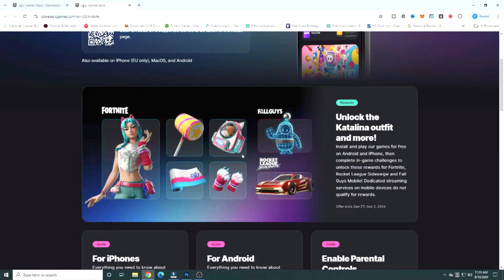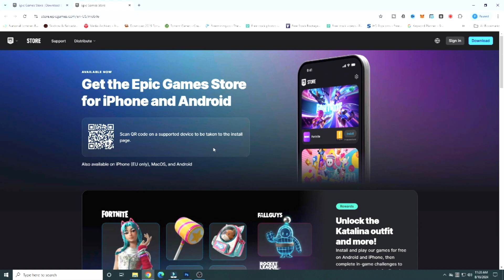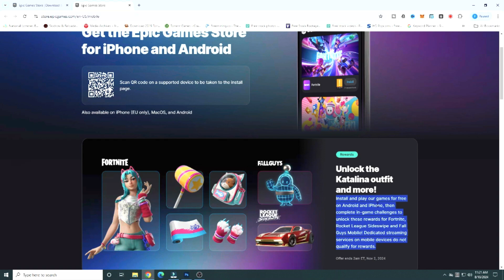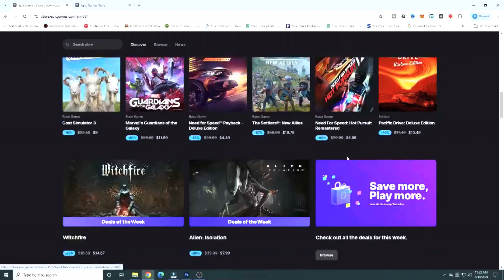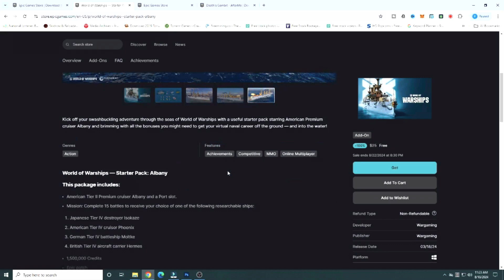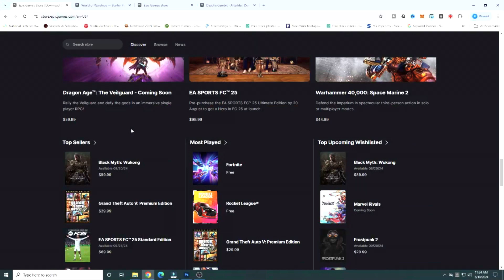ඔන්න Epic Store එක දැන් ඔයාගේ Phone එකටත් (සුපිරි Games ටිකකුත් තියෙනවා)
🎮 Welcome to Chaliya Gaming! 🎮

Your ultimate destination for both old-school classics and modern PC gaming action! 🕹️ From retro gems that bring back nostalgia to the latest and greatest in the gaming world, we've got it all. 🚀
Join the fun as we dive into gameplay, tips, and epic moments from a variety of PC games – no matter if it’s a pixelated blast from the past or a cutting-edge adventure! 🔥
Let’s relive the past, dominate the present, and experience the future of gaming, all in one place! 👾🎮
But No Commentary Ok 😎